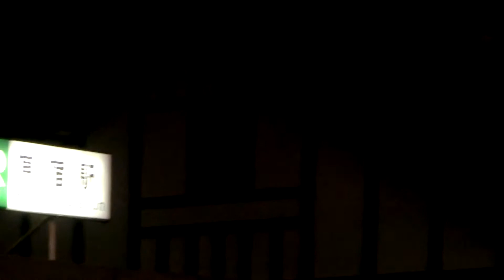HARAJUKU - Series STATION 原宿駅 冬の夜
記録シリーズ駅　原宿
Harajuku, Tokyo

クリスマスのイルミネーションがきれいな原宿の冬。